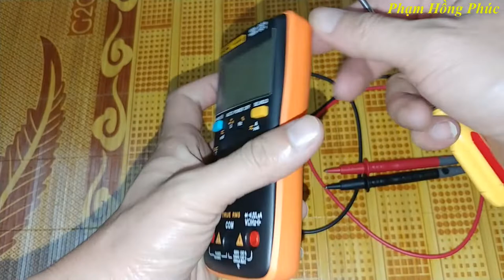Bung main ANENG AN8008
Main khá ngon. linh kiện tốt...